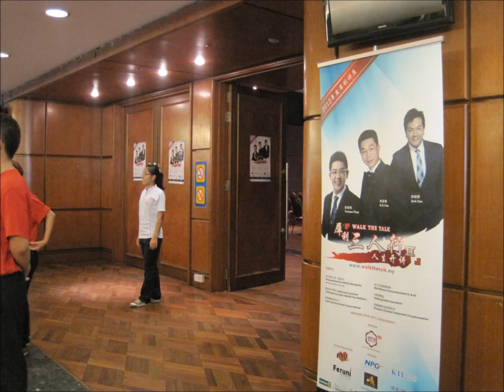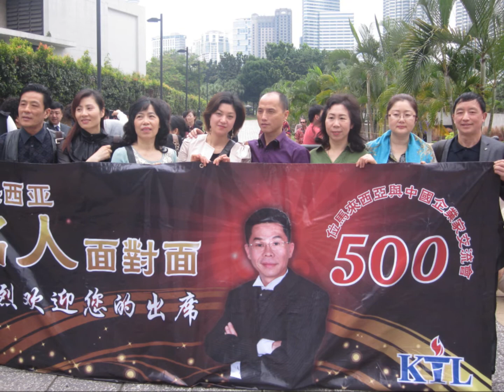International Tour from China to Malaysia